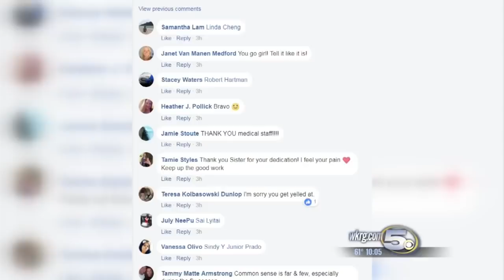Local nurse speaks to News 5 after video goes viral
A Gulf Coast nurse whose Facebook video rant went viral speaks to News 5 about the reaction she's received from around the world.